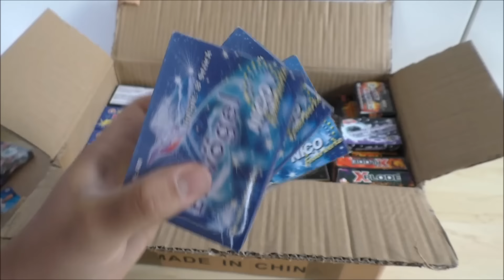Unboxing Kat.1 Feuerwerk Bestellung Vitrine Juni 2016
Nach laaaaanger Zeit nun mal wieder ein aktuelles Video - ein Unboxing meiner Kat.1-Bestellung von der Feuerwerksvitrine.